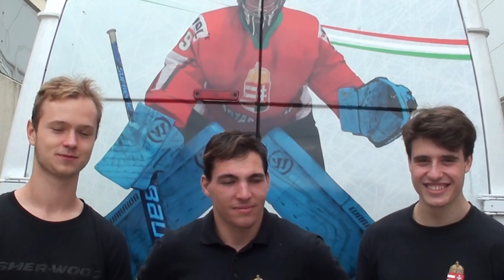U20_201508 - Tallinni emlékek - Szaller Márk, Erdély Csanád, Stipsicz Bence